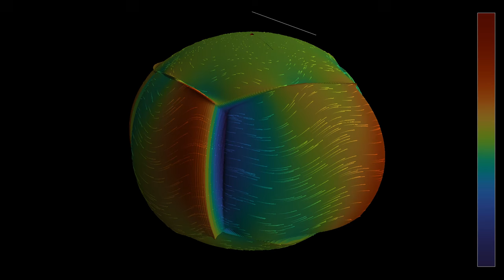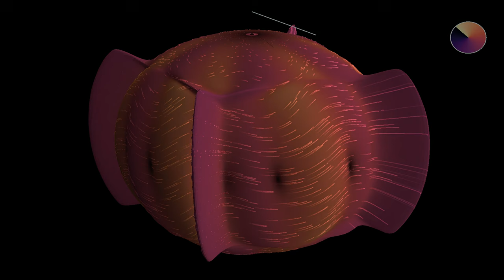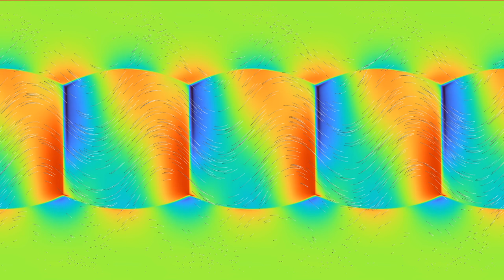A laminar flow over an immersed cube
This is a simulation of a the shallow water equation similar to the one in the video , but with a shallow layer of water, and with an initial state flowing eastwards.
The depth in the shallow water equation has been computed from the distance between the sphere and an embedded cube of smaller volume, completely contained in the sphere. The water depth influences the wave speed, and thereby the water height, which reveals the presence of the cube.
Wave height, 3D: 0:00
Velocity (norm and direction), 3D: 0:42
Wave height, 2D: 1:30
Velocity (norm and directions), 2D: 2:12

2D part - 1 hour 33 minutes
 Parts 2 and 4 - Magma by Nathaniel J. Smith and Stefan van der Walt